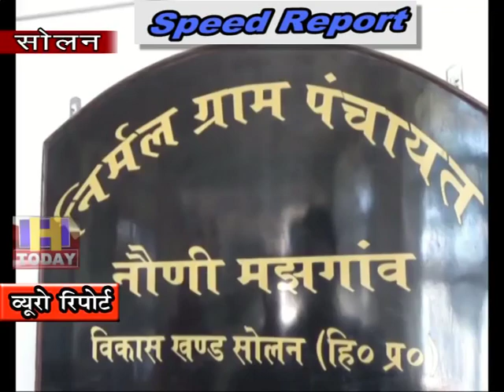9 oct SPEED NEWS 4